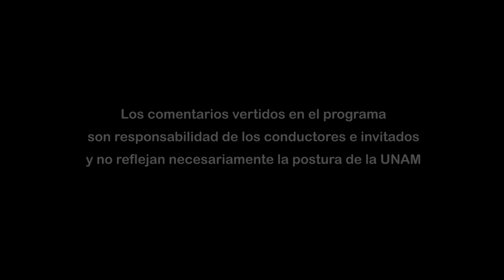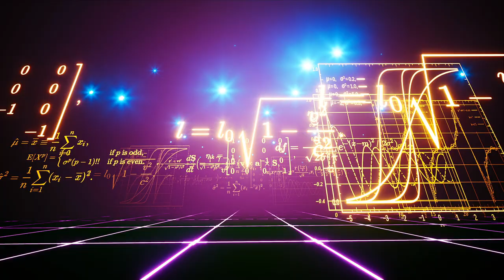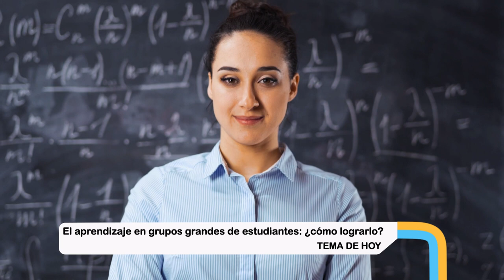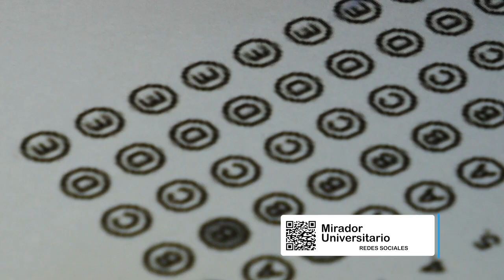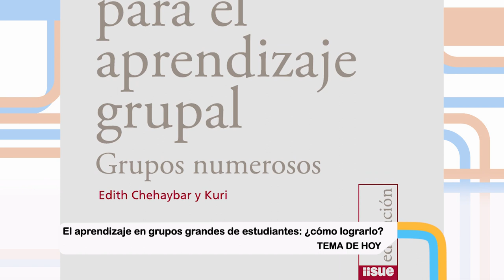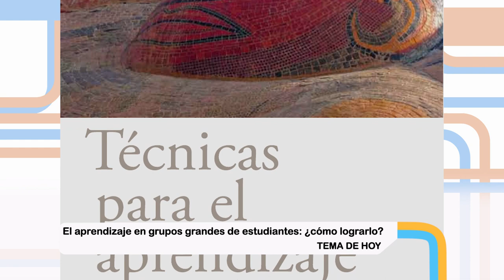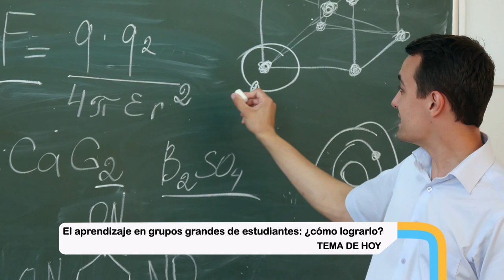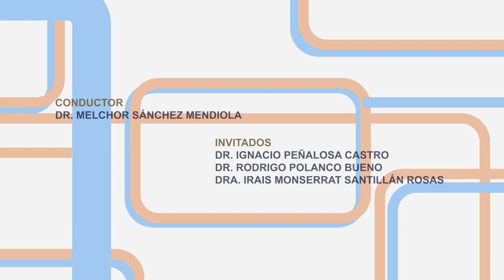05.- El aprendizaje en grupos grandes de estudiantes:¿cómo lograrlo? | Temporada 7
Les presentamos el programa: “El aprendizaje en grupos grandes de estudiantes:¿cómo lograrlo?" de la Serie "Tertulia de Educación Universitaria Temporada 7". Producción de Mirador Universitario de la CUAIEED, transmitido en 2023.

SINOPSIS: Se analizarán las implicaciones para el aprendizaje y la evaluación en grupos grandes de estudiantes, así como estrategias para enfrentar este reto.

Participantes: Dr. Rodrigo Polanco Bueno, Dr. Ignacio Peñalosa Castro, Dra. Irais Monserrat Santillán Rosas
Productor General: Julio César Pérez Navarro
Postproducción: Mario A. Pereda Sánchez
Diseño Original de imagen: Jacqueline Garrido C.